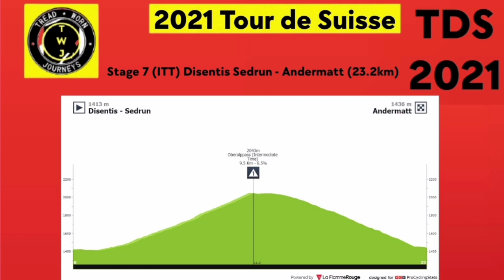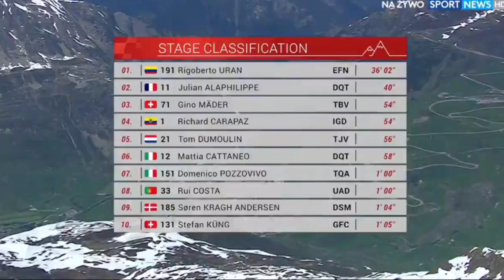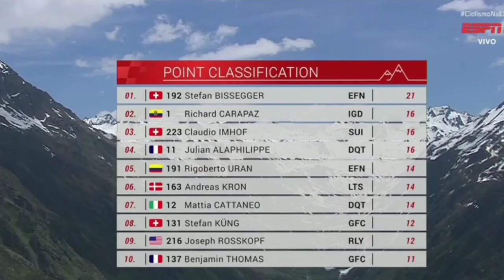Rigoberto Uran Wins | 2021 Tour de Suisse | Stage 7 ITT | 2nd Alaphilippe Departs for childs birth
Rigoberto Uran Wins | 2021 Tour de Suisse | Stage 7 ITT

Rigoberto Uran from Colombia and team (EF Education-Nippo) wins the seventh stage at this year's Tour de Suisse and his first win of the year.

Uran was quoted saying "I’m surprised. For me this is so special because I haven’t raced much after a small problem and I look forward to the Tour De France. I have good legs in this year’s Tour de Suisse, yesterday on the climb I had less but today I try. For me it’s a surprise because my legs today were incredible. This tour is hard and very important because of my (stage) victory in 2007 was in the Tour de Suisse. I will try, tomorrow is also a hard stage. Today was so special because the time trial was special with the climb and the downhill. It’s a special day for me and my team."

Julian Alaphilippe (Deceuninck-QuickStep) and Gino Mader (Bahrain Victorious) were second and third.

** Update
Julian Alaphilippe withdraws from Tour de Suisse for the birth of his first child.
General Classification

1. Richard Carapaz (Ecu) Ineos Grenadiers 20:37:27
2 Rigoberto Uran (Col) EF Education-Nippo 0:00:17
3 Julian Alaphilippe (Fra) Deceuninck-QuickStep 0:00:39
4 Maximilian Schachmann (Ger) Bora-Hansgrohe 0:01:07
5 Jakob Fuglsang (Den) Astana-Premier Tech 0:01:15
6 Michael Woods (Can) Israel Start-up Nation 0:03:10
7 Domenico Pozzovivo (Ita) Team Qhubeka Assos 0:03:16
8 Sam Oomen (Ned) Jumbo-Visma 0:03:39
9 Rui Costa (Por) UAE Team Emirates 0:03:43
10 Esteban Chaves Rubio (Col) Team BikeExchange 0:04:29
Abandoned
DNF  VUILLERMOZ Alexis Team Total Direct Energie
DNS  CONCA Filippo Lotto Soudal
DNS  LAPORTE Christophe Cofidis, Solutions Crédits
DNS  TULETT Ben Alpecin-Fenix
DNS  VERGAERDE Otto Alpecin-Fenix
Photos / Images:TV

L'Équipe TV
La Chaîne L'Équipe
ASO
Getty Images
Getty Images Sport
Getty Sport
Procyclingstats.com
Cyclingnews.com
Bettini Photos
Bettini Image
Eurosport.com
PhotoNews
ESPN
SuperSport Variety 1

Music
1.
2. Splice app (GoPro)
Upcoming events.
June 6 - 13 Tour de Suisse